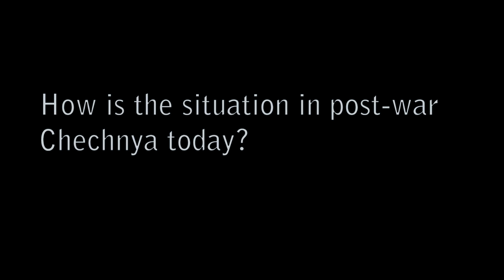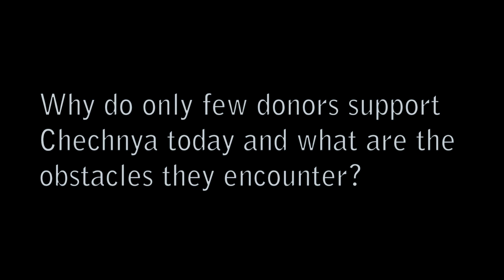Über Leben im Nordkaukasus - Zivilgesellschaftliche Akteure berichten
Ein aktuelles Bild einer Region. Im Interview mit Fatima Gudieva, Verwaltungsdirektorin der regionsübergreifenden Hilfsorganisation „Denal" zu ihrer Heimat Tschetschenien.